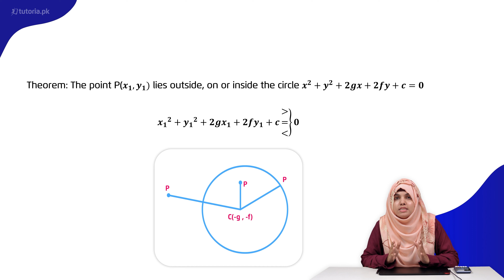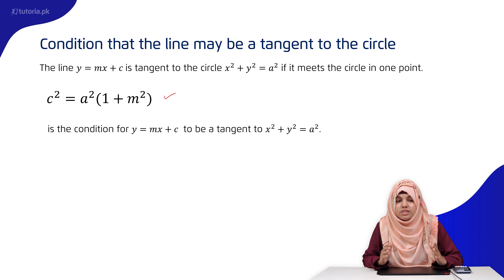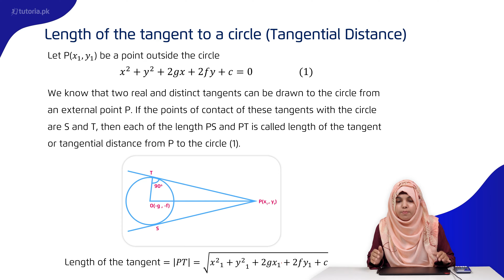Maths Class 12 | Chapter 6 | Topic 9.1 | Theorem | in urdu | tutoria.pk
Let’s take a look at the Chapter 6 of Mathematics of Grade 12 “Conic Sections”.

In this video, the instructor will explain the equations, properties, and solution of conic sections including ellipse, parabola, hyperbola, and circle. This is a very tricky chapter but with our interesting visuals students will have no trouble absorbing the concepts.

In this video, you will study Mathematics Grade 12 Chapter 6 Topic 9.1 "Theorem" by instructor Samra Maqsood.